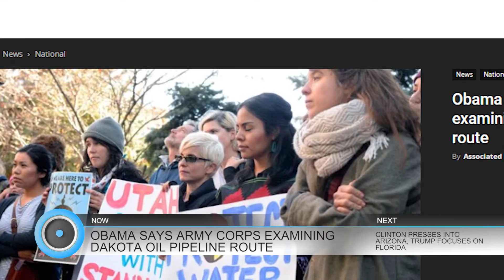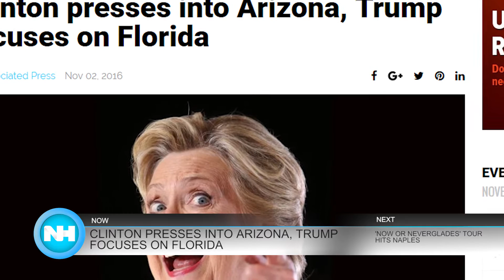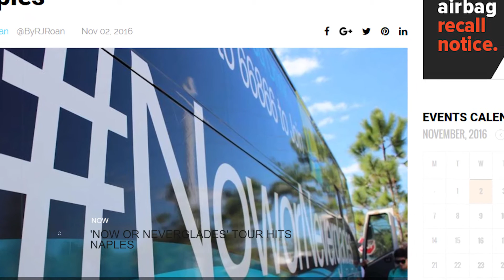11-03-16 Naples Herald Morning Report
This is the November 3rd Morning Report. This morning we'll tell you about the Dakota Access oil pipeline, Trump focuses on Florida and more...